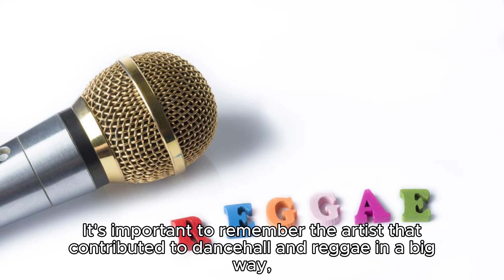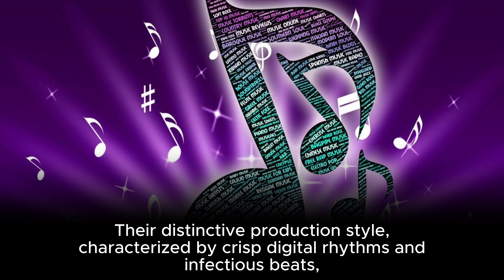Steely & Clevie Architects of Dancehall Beats 🔊